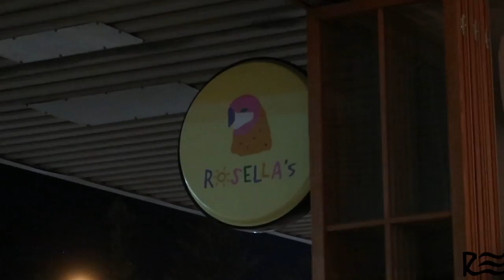Why I'm Vlogging?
Vlog #11
Clothing 👕
Robina